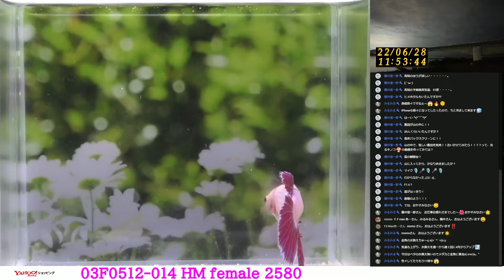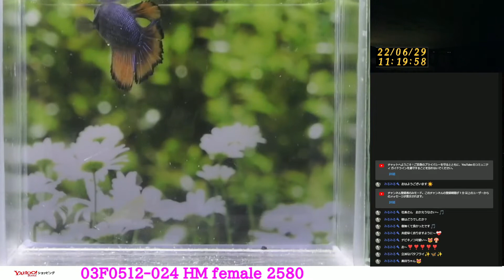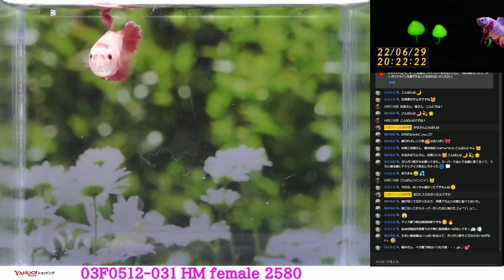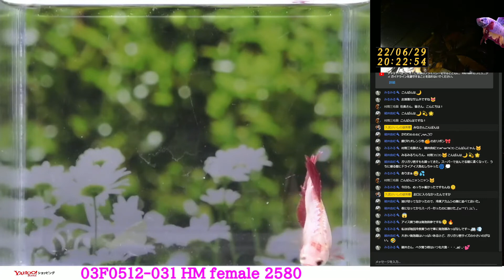HMベタ メス 03F0512 001から037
久武けいしの徒然草(ブログ）